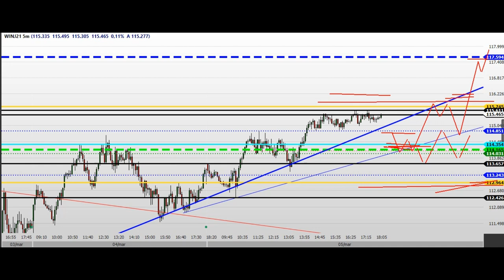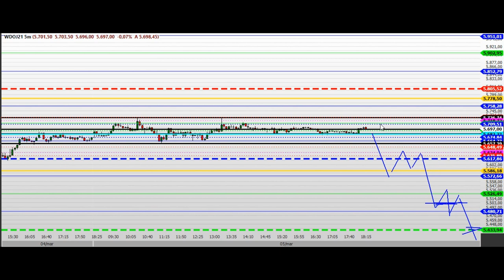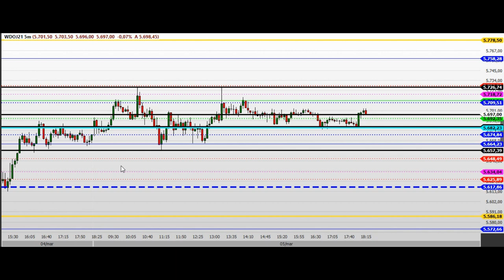ESTUDO DA BOLSA (DAY TRADE) Para o EAD do Dia 08/03 MINI ÍNDICE e DÓLAR (Price SHEIK Action)